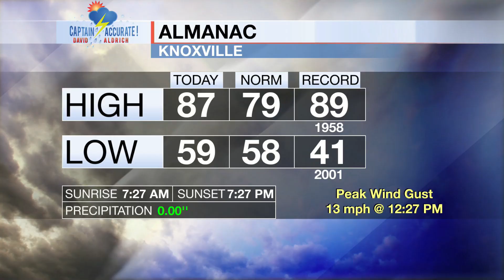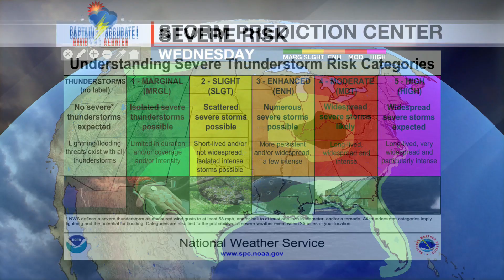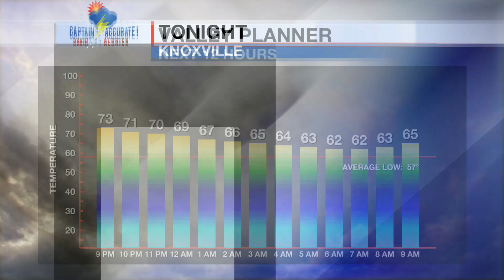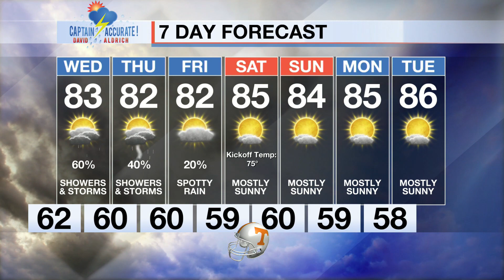Showers and storms develop late in the day on Wednesday. Some could be strong to isolated severe.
It is Tuesday night, 9/26/2023.